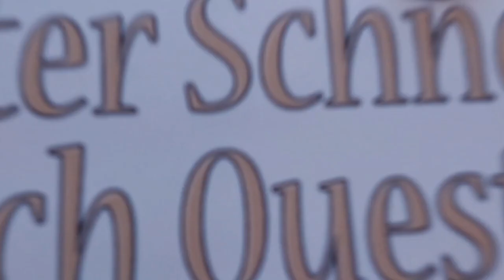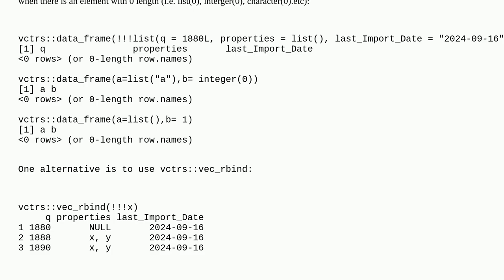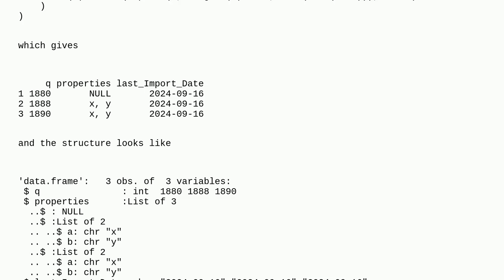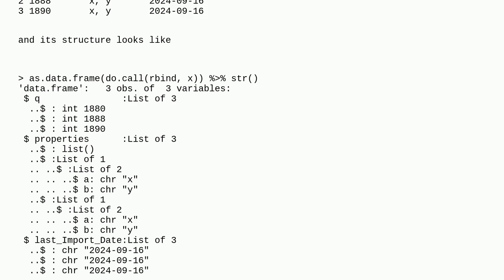bind_rows on a list fails if some sub-list elements are empty. Why?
A special thanks goes out to the community

  bind-rows list r